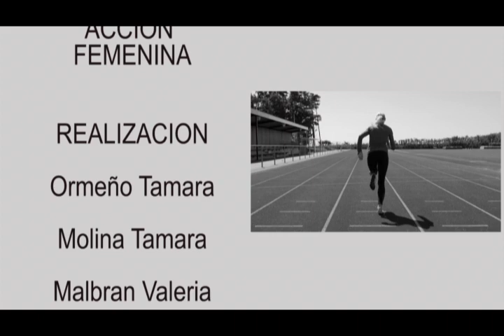ACCION FEMENINA CAPITULO 1 HANDBALL CLUB ATLETICO INDEPENDIENTE MAYO 2018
ACCION FEMENINA
CAPITULO 1
HANDBALL
CLUB ATLETICO INDEPENDIENTE
MAYO 2018

Trabajo practico para la Lic.Comunicacion Social
4° año
UNDEC